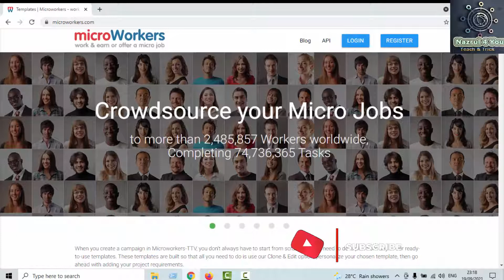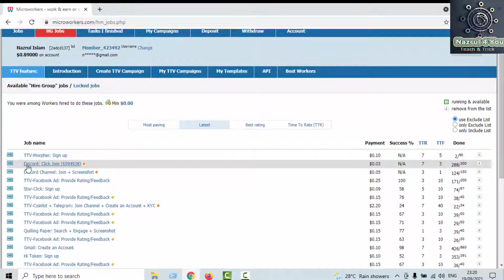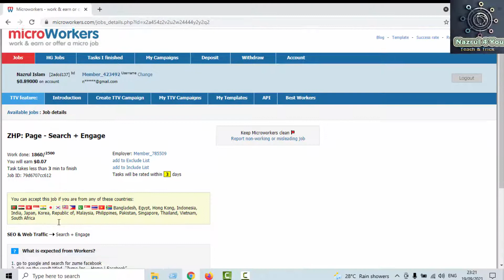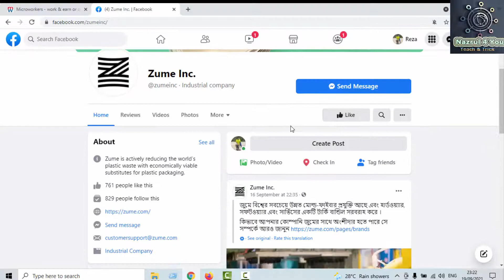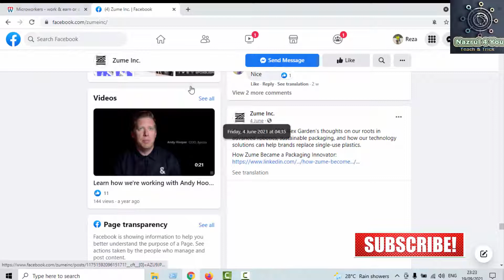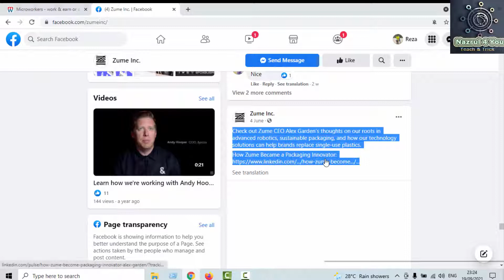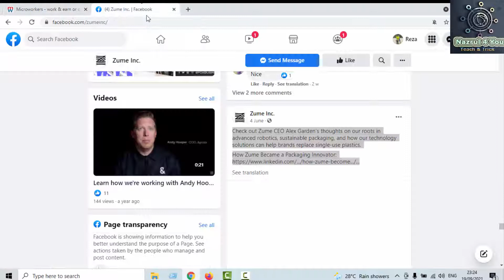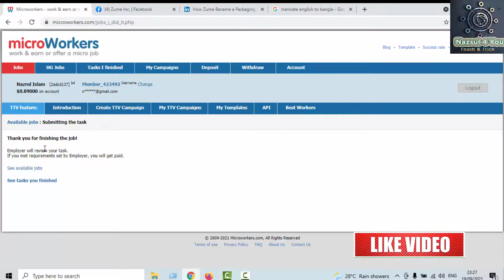ঘরে বসে টাকা ইনকাম করুন। Microworkers Task-ZHP:Page-Search + Engage | Bangla Tutorial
ঘরে বসে টাকা ইনকাম করুন। Microworkers Task-ZHP:Page-Search + Engage | ছোট ছোট কাজ করে  টাকা ইনকাম করুন | Microworkers | Bangla Tutorial

Hello Viewers, Today i will show you how to earn money from microworkers by completed Task. In this video i will show you how to completed ZHP:Page-Search + Engage   Task.

MicroWorkers:

How To Earn Money from Microworkers l Earn Money Online daily $5-$10 l Make Money l Bangla Tutorial

Task : TTV-Data Entry
How To Earn Money from Microworkers | TTV-Data Entry এর কাজ করে ইনকাম করুন প্রতিদিন| Bangla Tutorial

Task : Easy Token: Sign up + Screenshot

Name: Nazrul Islam
See you soon. Take care,
  Nazrul Islam